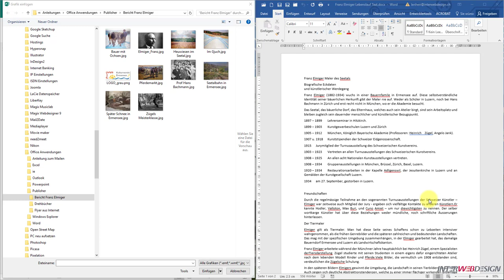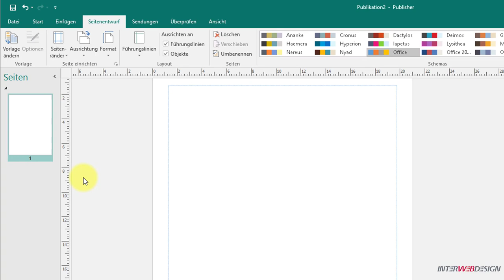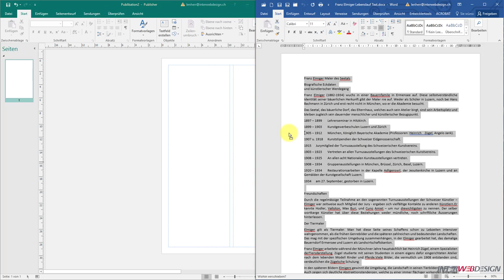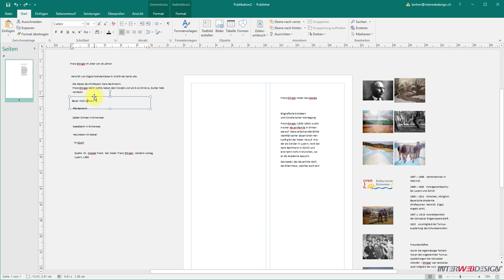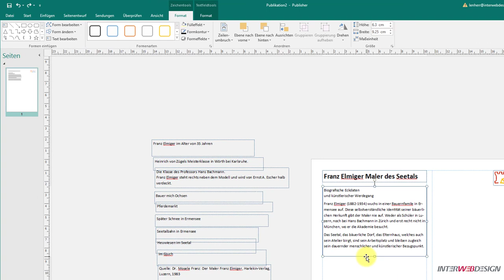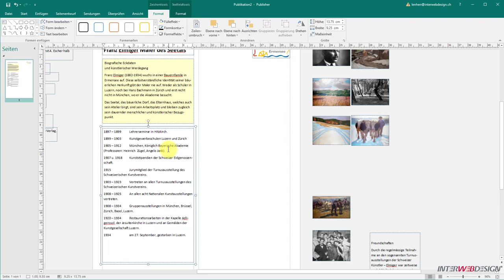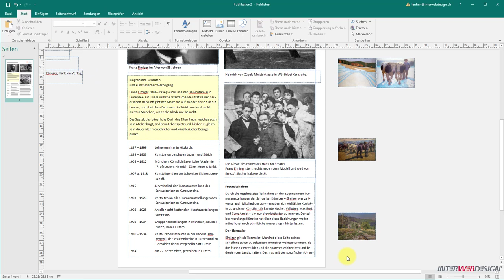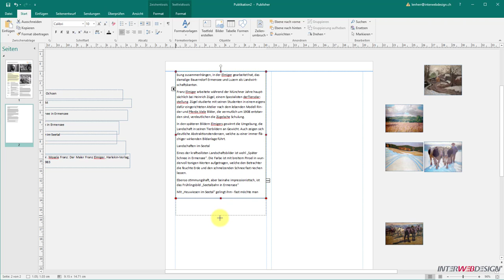03 Publisher Bild und Text reinholen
Microsoft Publisher Bilder und Texte hereinholen.